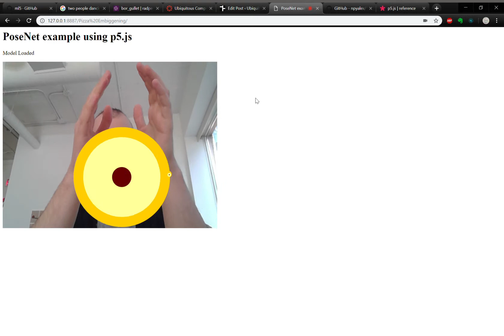ML5 & PoseNet example using p5.js